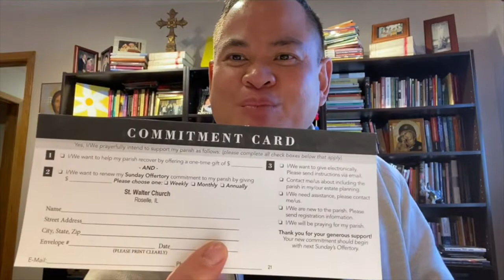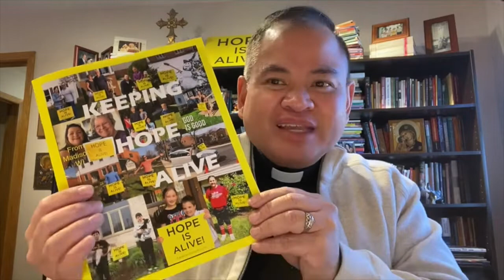Saturdays with Father Mario - January 23, 2021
We once again hear of the news around the parish from Father Mario Quejadas, our pastor.  God is good all the time and all the time, God is good.